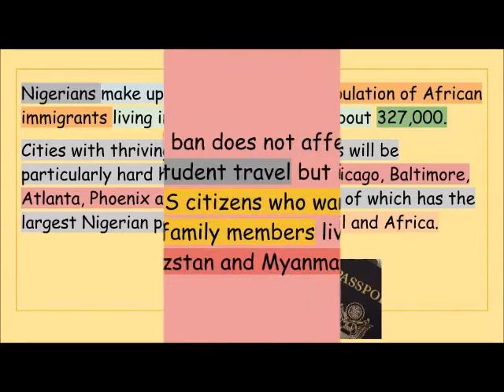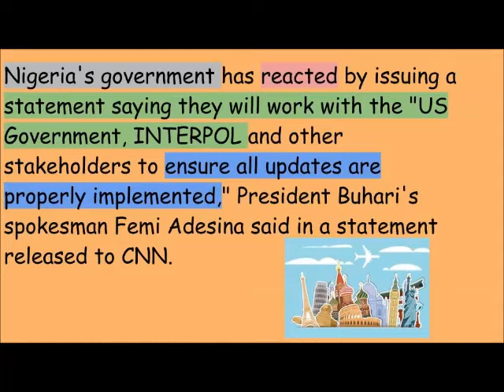Trump officially imposes immigrant visa ban to keep Nigerians out of the US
Trump officially imposes immigrant visa ban to keep Nigerians out of the US,Nigeria visa ban,nigerians visa,US visa ban